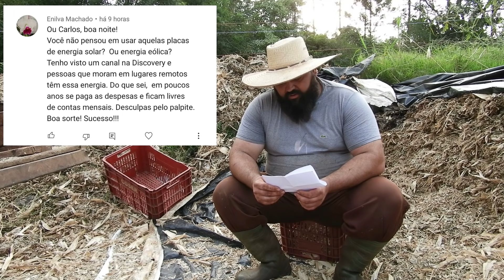vou ter energia solar no sitio? -ep.109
dessa maneira vc esta ajudando o canal crescer e também adiantando o inicio da construção da nossa casa.😁😁😁

respondendo uma duvida de um inscrito, sobre a possibilidade de usar energia solar offgrid no sitio família gaio